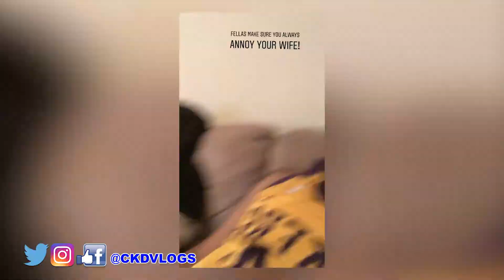How To Annoy Your Wife! (Instagram Stories)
What's going on fam? Welcome to C(Big C) K(Kamesha) D(Daniel) Vlogs!